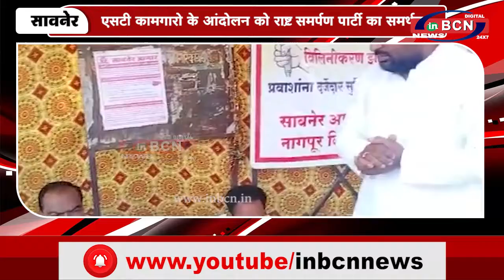एसटी कामगारो के आंदोलन को राष्ट्र समर्पण पार्टी का समर्थन...INBCN News